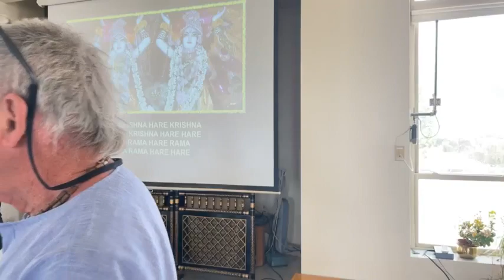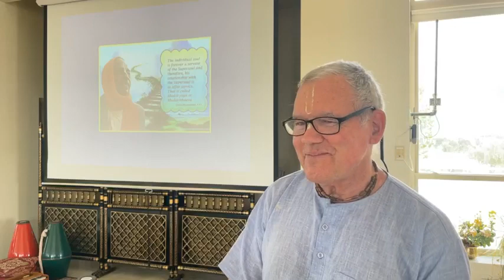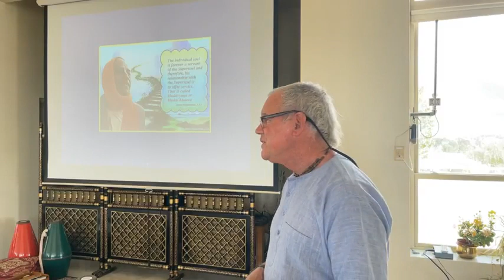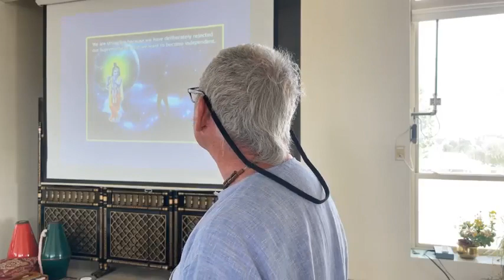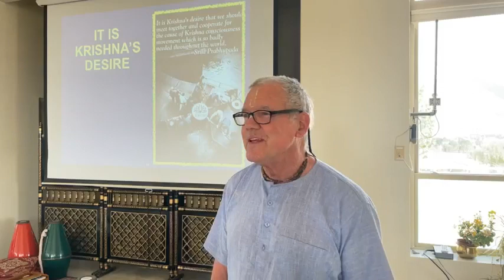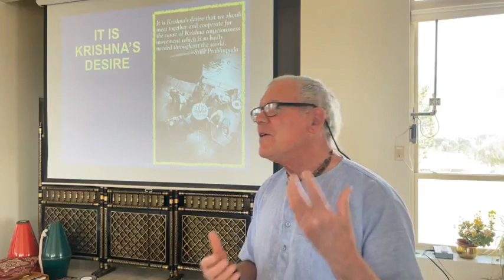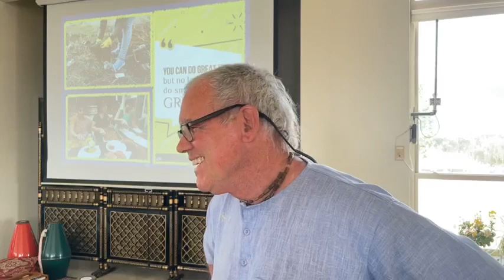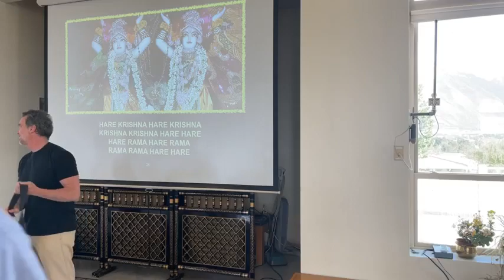"Saved to Serve" Sunday Feast Talk, Spanish Fork, Utah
This Sunday when priests, pastors, and rabbis look out over their congregations in temples, churches, & synagogues, they see an army of soldiers that need to be on the battlefield, but instead they are asleep in the barracks.

We have not been saved to sit in a pew or to soak up scriptural truth. We have been SAVED to SERVE.

It’s proven that for optimal health you need to USE UP more calories than you CONSUME daily. If you consume more calories than you burn, you’ll gain weight, become lethargic, & suffer in yr health. Healthy life, successful life, is all about giving out more than you take in.

The tremendous, selfless effort of the parent to raise a child is only with the aim the child will in turn, become a parent and serve their children in the same way. The effort of a teacher towards his student…